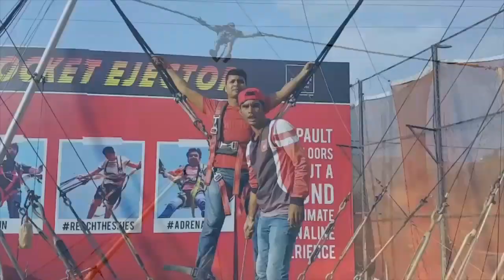Della Swoop - Karan - 22 Dec 2018